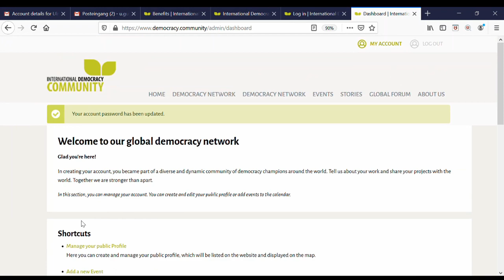International Democracy Community Tutorial - Setting up your account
It's the interactive network for democracy activists around the world. This is a short tutorial on how to activate your account on the International Democracy Community.